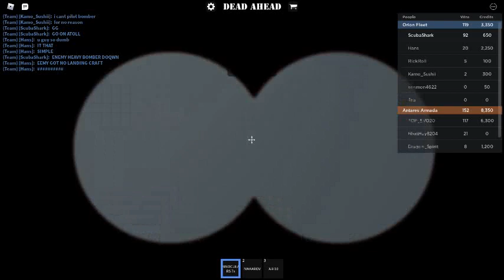[PART 2] APC SIX GOING DARK | Dead Ahead ROBLOX